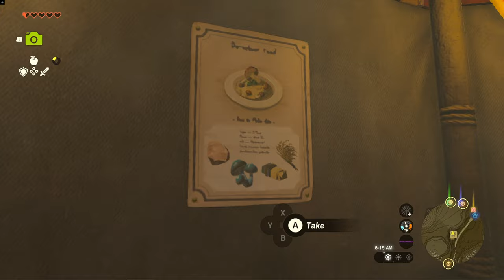Hi, Gerudo - The Legend of Zelda: Tears of the Kingdom Gameplay Part 52 | No Commentary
The Legend of Zelda: Tears of the Kingdom[b] is a 2023 action-adventure game developed and published by Nintendo for the Nintendo Switch. A sequel to The Legend of Zelda: Breath of the Wild (2017), Tears of the Kingdom retains many aspects of its predecessor, including the open world environment of Hyrule, which has been expanded to allow for more vertical exploration. Link, the protagonist of Tears of the Kingdom, is joined by Zelda and is opposed by a malevolent force that seeks to destroy Hyrule.